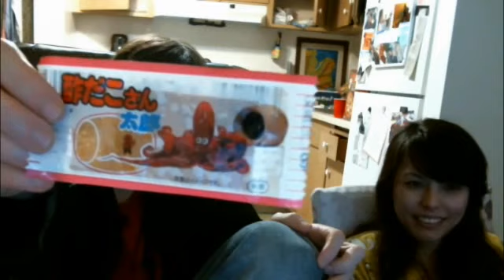UGHHHHHH - Azurite Ate It (Episode 33)